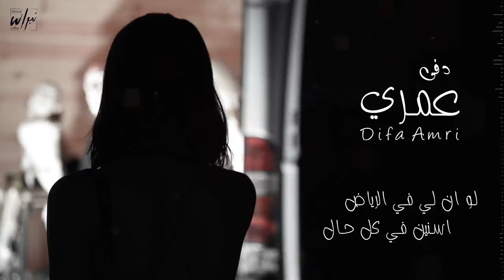دفى عمري - وجيه العقيلي ( حصرياً ) | جديد 2020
كلمات : الوافي
اداء : وجيه العقيلي
تصميم : نبراس الابداع - NEBRAS

الكلمات

البارحه يوم مريتي لقيت القصيد
يامرحبا بالقصيد ومرحبا بالدلال

وقف ابستاذنك لحظة وهاك الجديد
انشهد انك جمال للي يدور جمال

لك خطوتيناً تقرب كل شيء بعيد
لك نظرتاً من لقاها عاش معنى الوصال

رمشاً يسولف غلاك ورمش كنه يعيد
كنه يسولف عليك بلهجة اهل الشمال

مريت ماكنك الا موكباً للوليد
تجمعو له وراح ومنظره لايزال

تلفتو فيك ياعنق الغزال الفريد
ويحق لك لومشو يمك ياعنق العزال

كن الرياض بوجودك لي مكان جديد
لو ان لي في الرياض اسنين في كل حال

ماحلا حضورك على قلباً بدونك وحيد
فيك اجتمع كل شيء الشمس حتى الظلال

ثامن سنه روحت والقلب يبغى المزيد
ماكنها الا نهاراً في حضورك وزال

تجملي يادفى عمري كرهت الجليد
كل الثواني تنادي في غيابك تعال

الصمت عندك رصيد وهرج عينك رصيد
ماجمل كلام العيون الناعسه بالسؤال

عذوبة العشق كنه صوت عبدالمجيد
ليتك تغني قصيدي واستبيحل الخيال